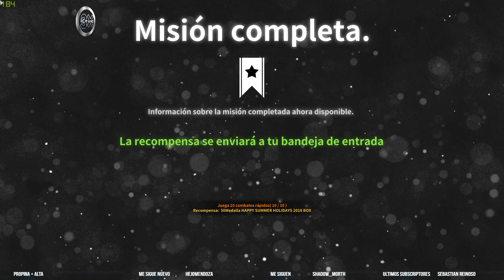BLACK SQUAD, ...Y DESPUES DE COMER, PLOMIZAAA!!! ;=)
Black Squad, en vivo, espero tu like, subscripción y comentario, también se vale compartir.

                                                   GAME ON!!!

Cuando compres Star Citizen, utiliza este código y obtén 5,000 UEC para gastar en Voyager Direct:

Para estar super seguro navegando por internet; o para ver cosas de otros paises, utiliza este código y obten 30 dias gratis de ExpressVPN

Si quieres comprar el Ticwatch E utiliza este código y obtén $20.00 usd de descuento en la página oficial: TDBDBI